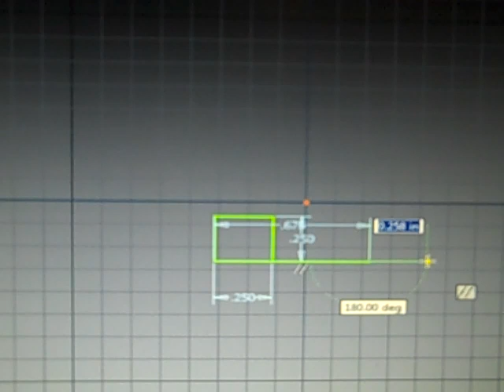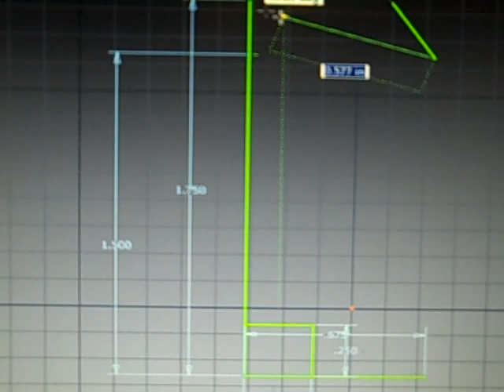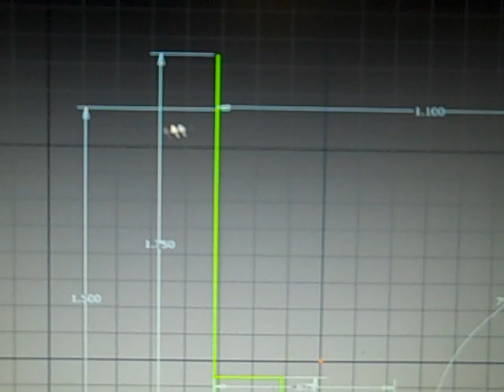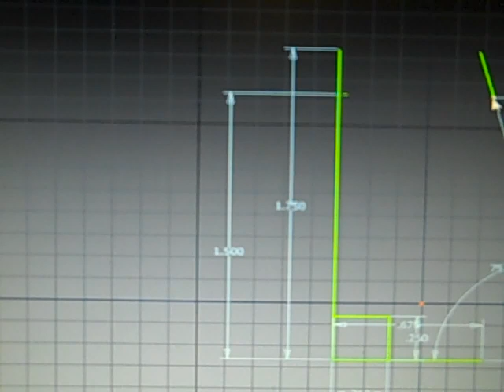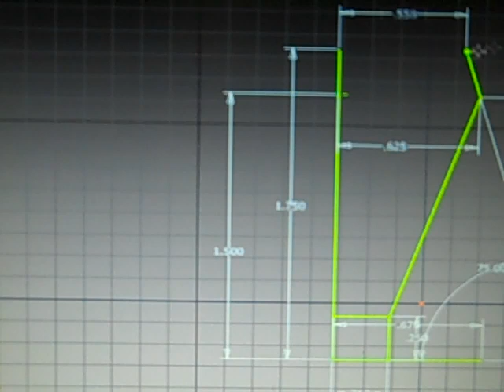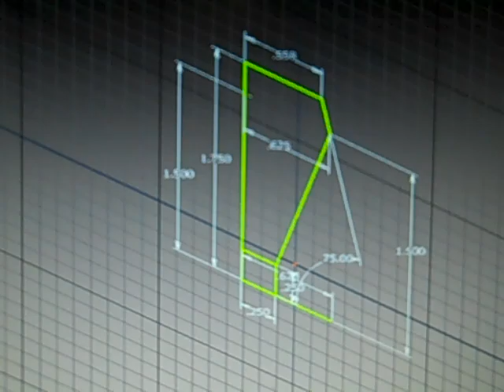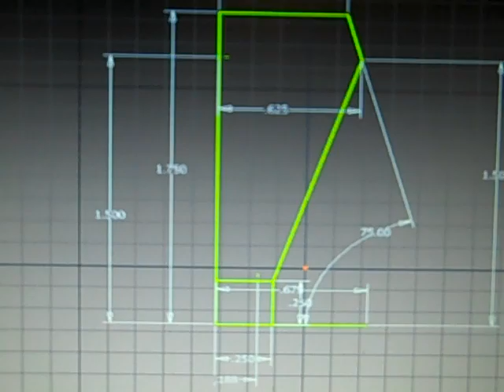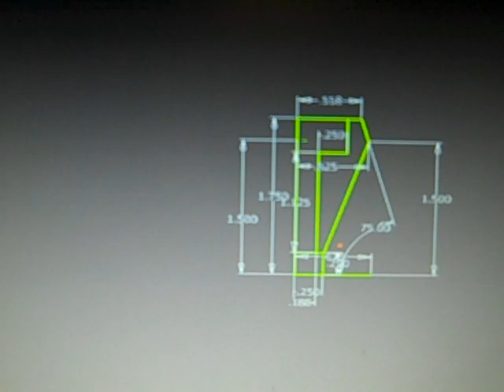Smoke Stack for Mini Train using revolve tool in IED.MP4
This is for the students in PLTW's Introduction to Enginering Design at Berthoud High School.  These are student made tutorials to demonstrate their skills.